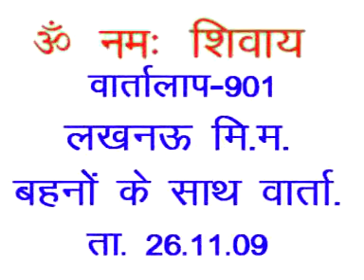Discussion 901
Copyright :    AIVV